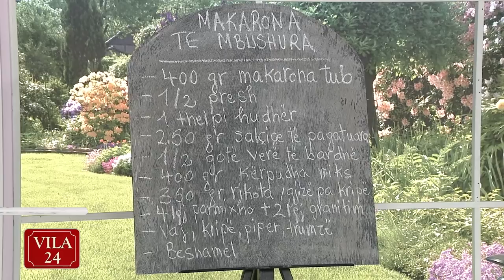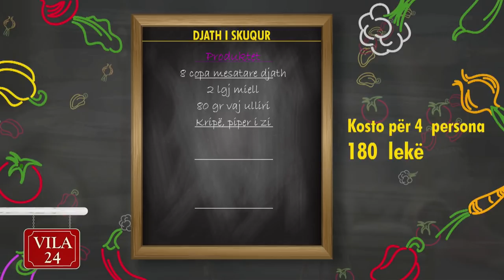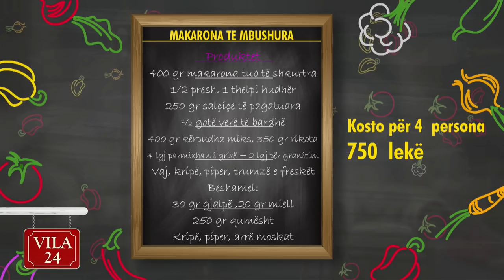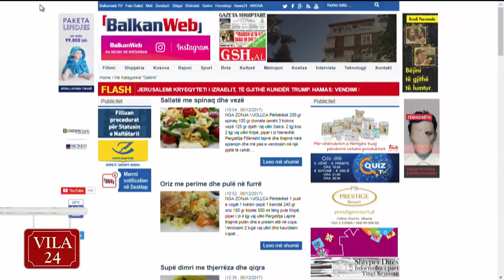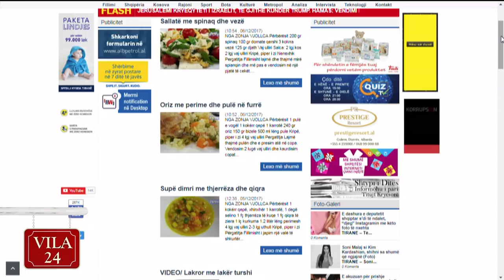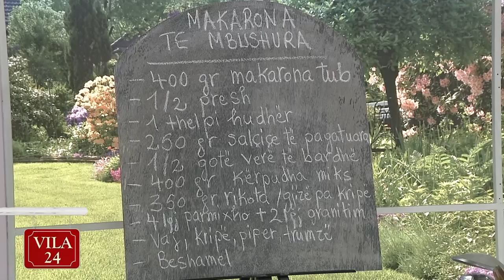DJATH I SKUQUR ME ÇERVISH (Recete nga zonja Vjollca)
“Kendi I gatimit” ne News24 - 8 dhjetor 2017 - pjesa 2

8 copa mesatare djath
2 lgj miell
80 gr vaj ulliri

Presim djathin në copa mesatare 2 feta për racion. Vendosim tiganin ndërkohë me vaj të ngrohet.

Pudrosim copat e djathit me miell dhe i vendosim në tigan. I skuqim sa të zverdhet pak mielli nga të dy anët.

Po tek yndyra e mbetur hedhim miellin që teproi, e kaurdisim atë sa të zverdhet pak dhe shtojmë në të ujë sa të marrë trajtën e një salce, e lemë të marrë një valë salca dhe vendosim në të përsëri copat e djathit. E lemë dhe djathin të marrë një valë me qëllim që salca të marrë dhe shijen e djathit. E rregullojmë shijen me kripë dhe piper dhe e shërbejmë të ngrohtë.